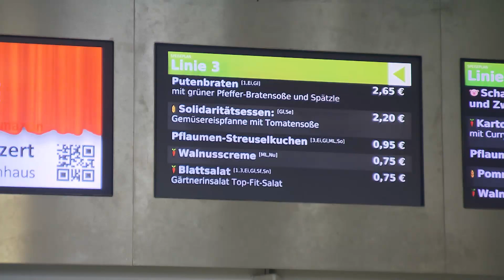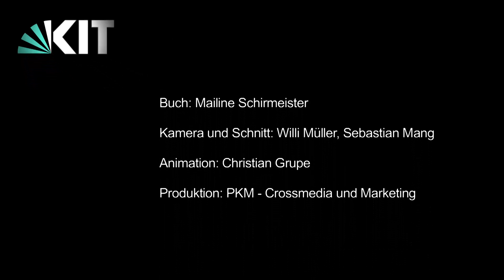Mensa Test am KIT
Über Mensaessen scheiden sich die Geister. Aber was stimmt?  Ausgewogen und lecker oder ist selbst kochen doch die bessere Alternative? Für das Studierendenmagazin clicKIT hat Mailine Schirmeister die Mensa am KIT getestet.